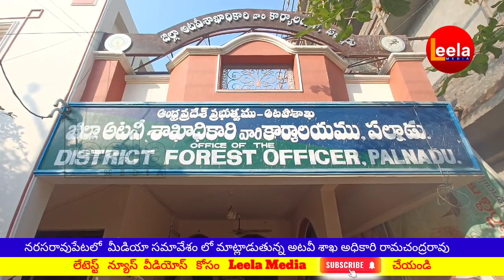పల్నాడు జిల్లా లో జింకలను వేటాడుతున్న ముఠా గుట్టురట్టు..